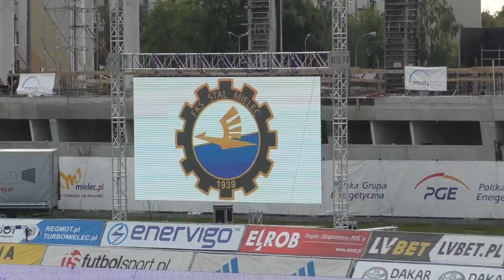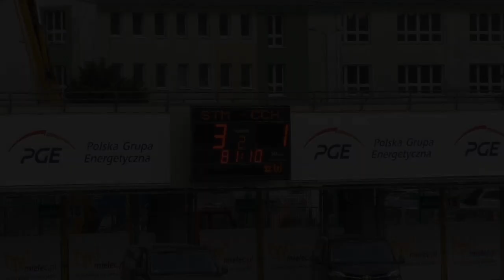PGE FKS Stal Mielec - Chojniczanka Chojnice 4 : 1. Wokół meczu.